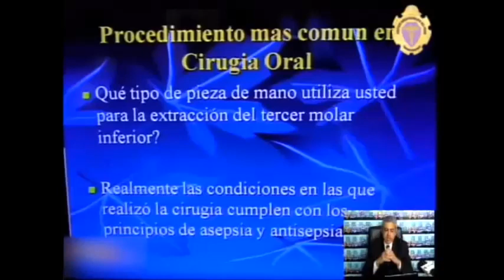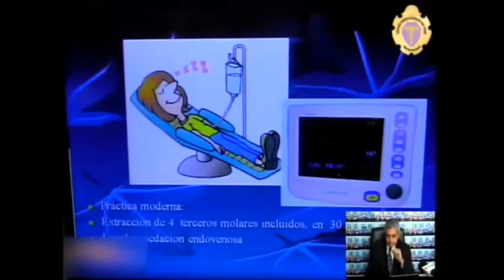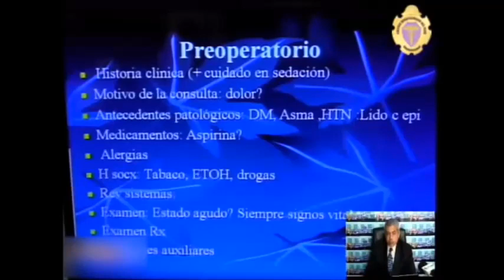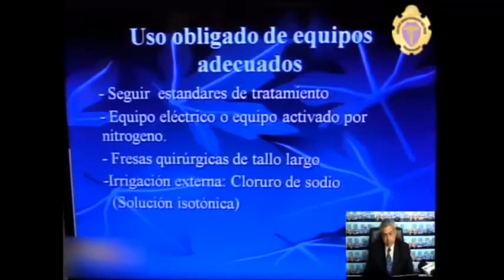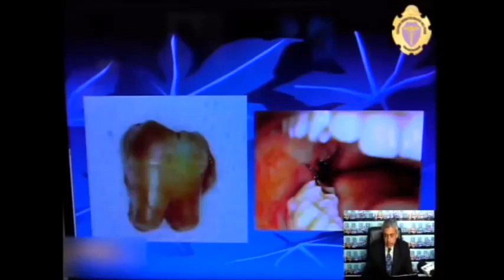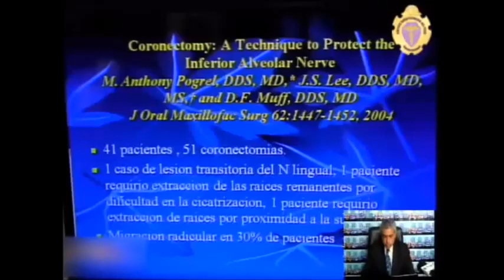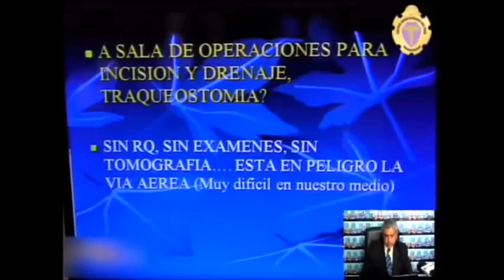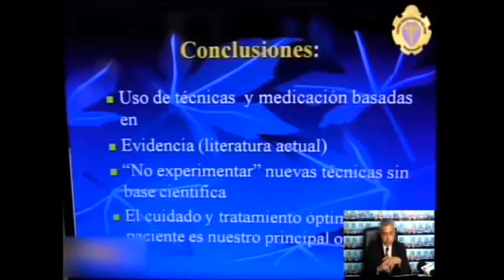"CIRUGÍA DE TERCERAS MOLARES"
Protocolo y tips para las cirugía de terceras molares